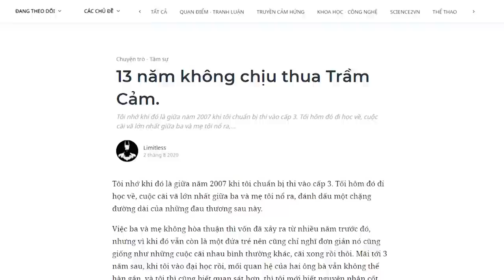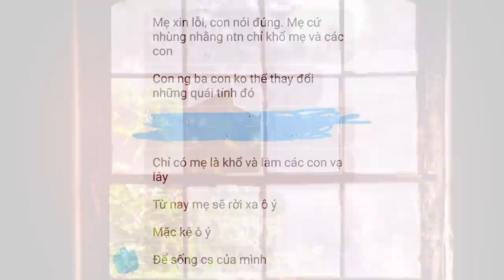13 năm không chiu thua bệnh trầm cảm | Limitless | KHOA HỌC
Bệnh trầm cảm không chỉ hủy hoại người mắc bệnh, mà có thể hủy hoại cả gia đình của bệnh nhân. Nó là thứ bệnh tâm lý, nên dù có sự hỗ trợ của bác sĩ hay gia đình thế nào, cái quan trọng nhất vẫn là phải tự mình cứu mình.
Nhưng nó lại nguy hiểm ở chỗ, đã trầm cảm rồi, thì hầu như không ai có thể nói lý với bệnh nhân được. Lúc bình thường họ có thể nghe, nhưng khi ở một mình hay khi gặp chuyện, thì những giọng nói trong đầu họ sẽ vang lên và điều khiển họ, và họ thậm chí còn không biết mình đã làm những gì.
Cùng tìm hiểu cuốn sách "Doing Good Better" tại:
Theo dõi Kênh Podcast "Người Trong Muôn Nghề" tại đây:
Ghé Nhà sách Spiderum trên SHOPEE ngay thôi các bạn ơi:
Kênh Spiderum Giải Trí đã có Podcast, nghe tại đây:
Bài viết: 13 năm không chịu thua Trầm Cảm.
Giọng đọc: Nguyễn Lê Minh Thi
Editor: Hikari

Những nội dung liên quan:
SỰ KHỐN NẠN CỦA ĐÁM ĐÔNG ĐỊNH KIẾN

 • SỰ KHỐN NẠN CỦA Đ...
SỰ BẤT LỰC TỰ LUYỆN VÀ MỘT LÝ THUYẾT VỀ TRẦM CẢM

 • SỰ BẤT LỰC TỰ LUY...
THÀNH CÔNG có đến từ SỰ NỖ LỰC?

 • THÀNH CÔNG có đến...
KHOẢNG CÁCH THẾ HỆ và những đứt gãy vô hình

 • KHOẢNG CÁCH THẾ H...
Nếu như được quay ngược thời gian.

 • Nếu như được quay...